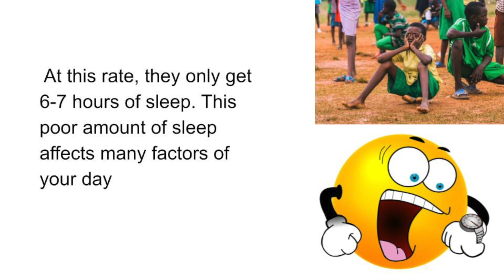PSA On Bad Sleeping Habits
Middle School Students talk about the harms of teens not getting enough sleep.